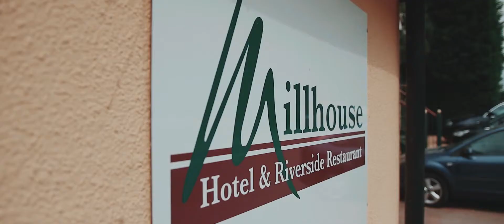Wedding promo 8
I provide affordable Video, Photographic and Editing services, i cover the whole of London and beyond the M25, I can create a bespoke video and photographic package to capture your Event.
Once filmed I can edit your video with whatever music you like, to create the perfect sound track.

For more highlights visit